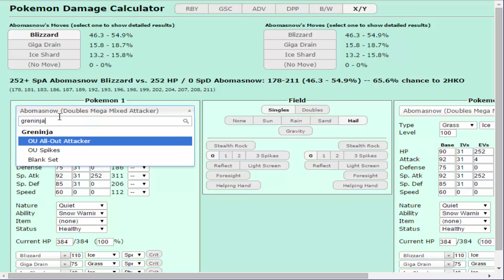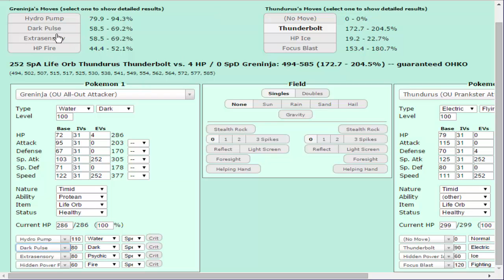No Name November Ep.1: Hax Denied (Pokemon Showdown OR/AS OU)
Aight, so to keep up with doing Pokemon Videos this month i started this series for OR/AS OU hope you enjoi it ! Shoutout to my negro Gecko!!

Fresh Salad Homies

- Gecko's Channel:  Youtube.com/lizardguy7